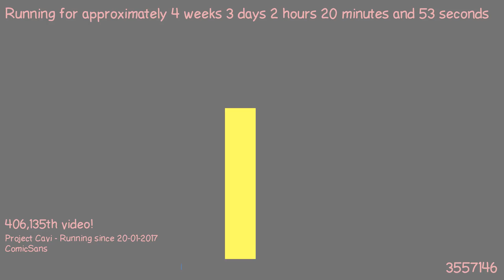1487636701 - Webdriver Cavi - O